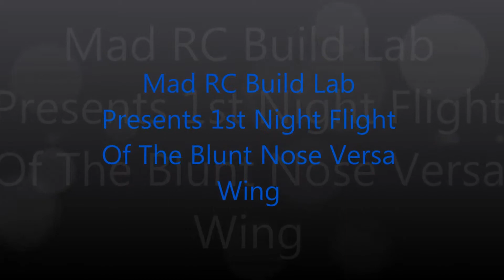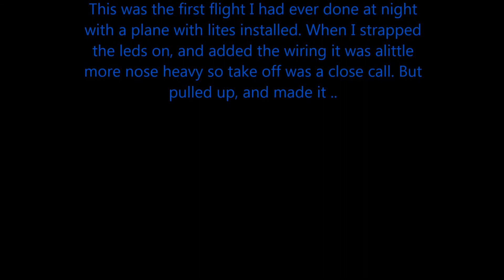1st Night Flight Of The Blunt Nose Versa Wing